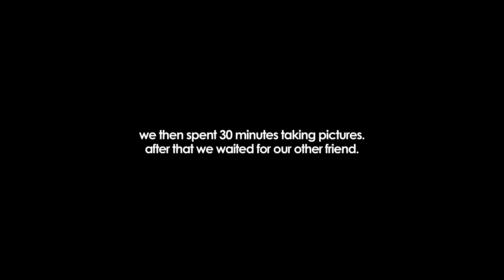My 8th Gen Si | POV 3: Photoshoot Day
Had fun the other day taking photos, which is something we don't do very often! Much thanks to my best friends Kyle, Lani, and James for pulling through for the day. Let me know what else you'd like to see from me!

Member of Midnight Impulse.